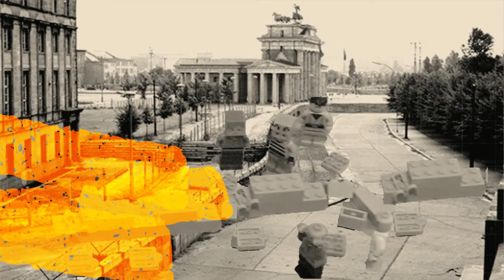Historia del mundo en 3 minutos